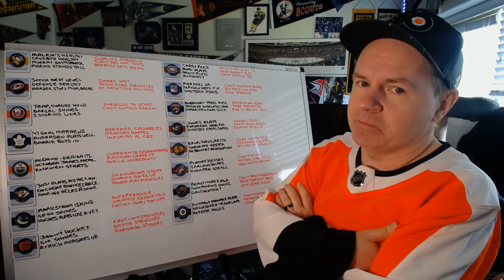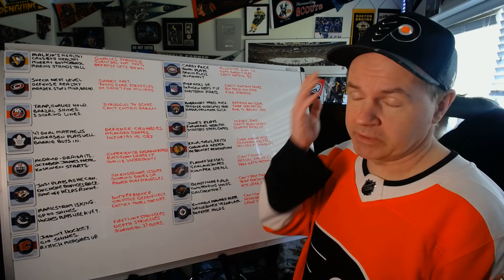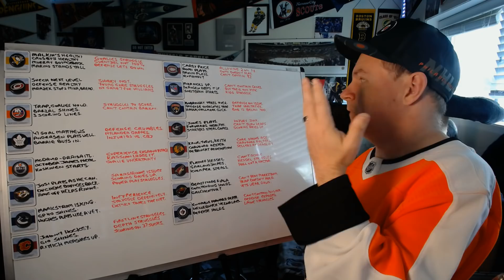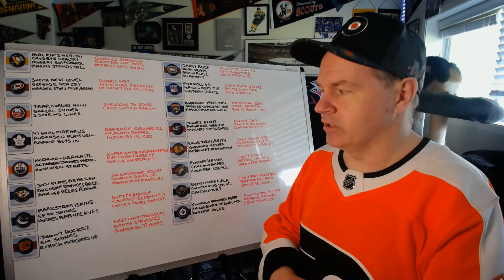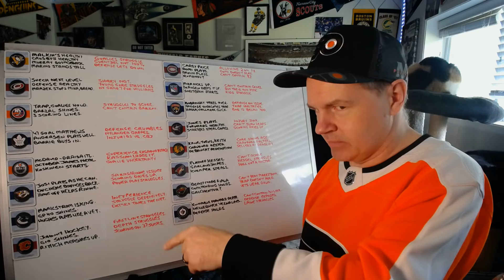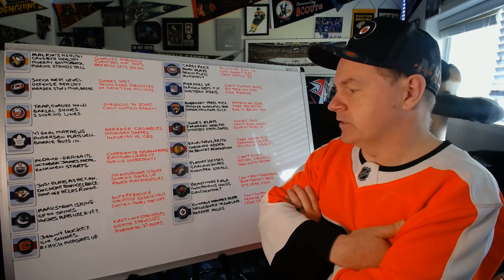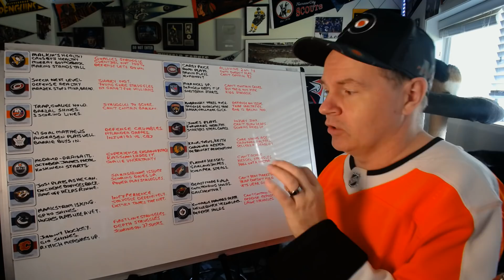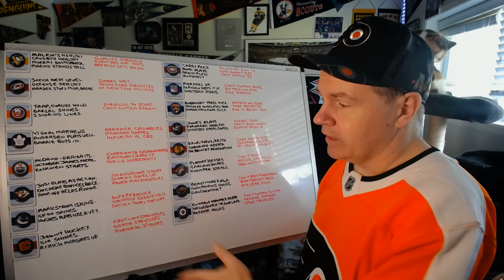How All 16 Teams Win or Lose the Play In Round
Okay, I had this idea a few days back. While I can't do official previews for each series yet, I can do this sort of speculative talk.

Abbotsford, BC
V2S 8P1

In the USA:
Shannon Skanes